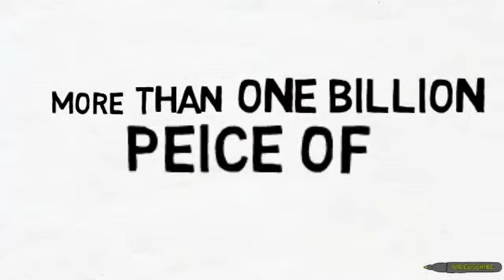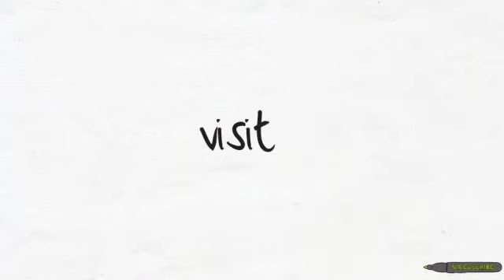Social Media Marketing - Facebook Marketing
Discover the must know keys to monetising your social media efforts using facebook.